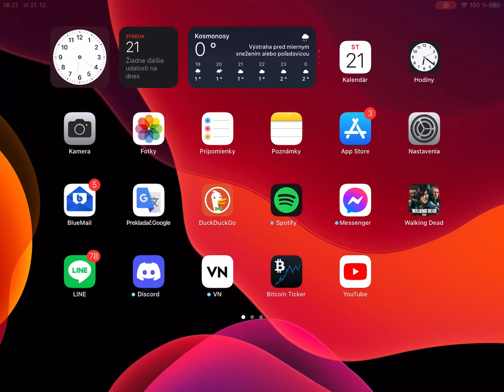Rd 47 Lost In The Snow - Morgan, PGG, T-Dog